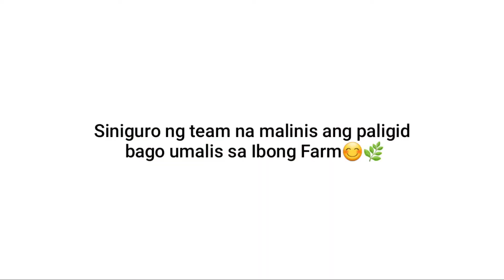Birthday Picnic at Ibong Farm | 25th Bertday | Gerb Balaoro